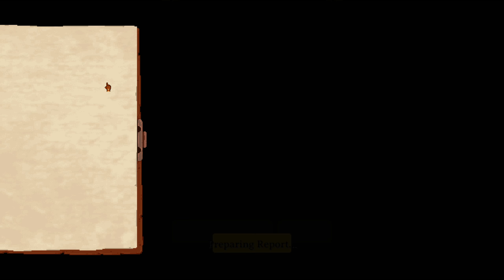The Curious Ranpedition 8 - Unseen Jungle - Nicola Tesla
If you want to read my posts you can catch them over on Ninja-Blues.com